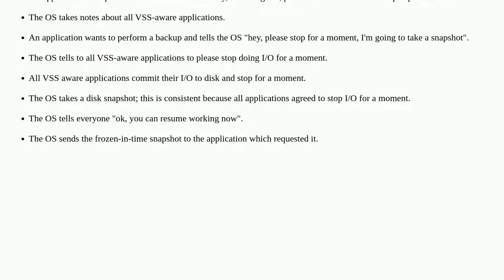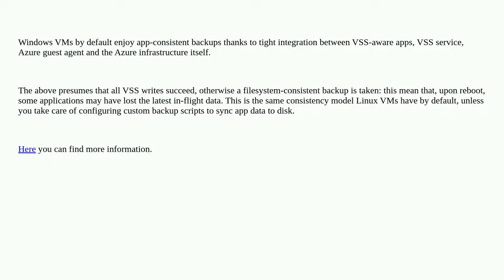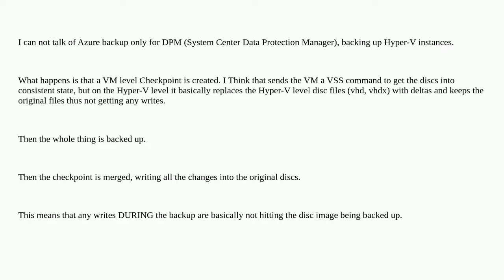How does Azure Backup backup running VMs?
A special thanks goes out to the community

  virtual-machines backup azure